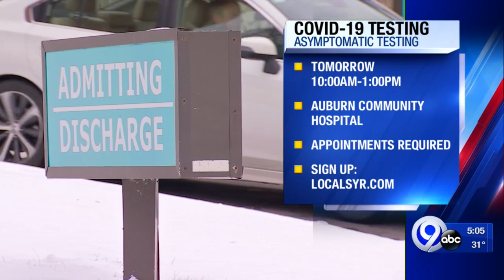Drive-thru asymptomatic testing at Auburn Community Hospital